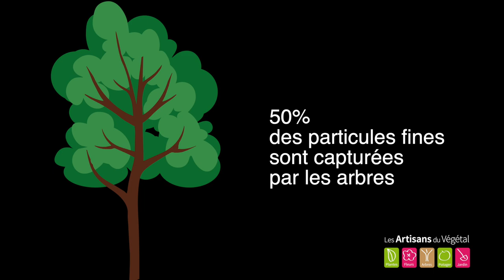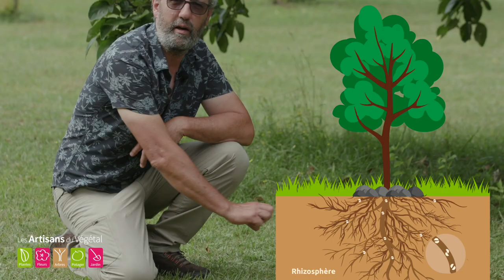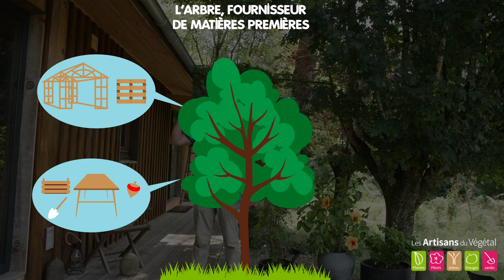L'arbre une des clefs de notre survie ! Acte 2/3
2023 aura été l’une des années les plus chaude sur Terre avec son lot de catastrophes : inondations, sécheresses, tornades, retour d El Nino, ...

Malgré ces faits, 37% des Français se considérent encore comme climato-sceptiques.

Et 45% de nos jeunes développent une inquiétude face aux catastrophes écologiques : Eco-anxiété, sentiment d’impuissance, difficulté à envisager un futur,...

En tant que professionnel des Plantes, Fleurs et Arbres, nous avons décidé de prendre  part aux débats en rédigeant notre manifeste pour la Nature
sous la forme de  Trois Vidéos simples et optimistes.
Ces vidéos démontrent que chaque individu peut devenir l’acteur de son  avenir. Pour celà, il suffit de dissiper nos peurs et croyances qui souvent nous amènent  à prendre, dans l’urgence, de Fausses Bonnes Idées.

Les jardins totalisent 2% des 55 millions d’hectares de notre nation soit 4 fois plus que la totalité des réserves naturelles présentes en Métropole.

L’omniprésence de jardin sur notre territoire est une richesse qui permettra l’expansion de cette biotechnologie si nous savons l’expliquer à notre jeunesse et aux climato-sceptiques de la première heure .

Pour cela, il vous suffit, élus et décideurs, de décréter cette biotechnologie comme prioritaire dans l’affectation de nos ressources en eau.

Cette décision indolore pour nos finances publiques sera l’une des plus bénéfiques, sur le long terme pour lutter efficacement contre le réchauffement climatique.
Grâce à ces choix politiques d’affectaion de nos resources en eau :

Les villes peuvent développer cette biotechnologie au sein de leurs espaces verts.

L’état poursuit ses actions en faveur de nos forêts, soit plus de 17 millions d’hectares, au service de l’humanité.  La plus grande Usine Naturelle de France avec 31% de notre territoire à son service.

Sans oublier notre « Citoyen Jardinier »  qui participe activement au maintien d’un climat favorable à son bien-être par la plantation d’arbre & d’arbuste.

Dépassons nos peurs, pour faire éclore des ilots de fraicheur et d’optimisme.

Vous pouvez partager cette vidéo sans modération,
Vos artisans du végétal